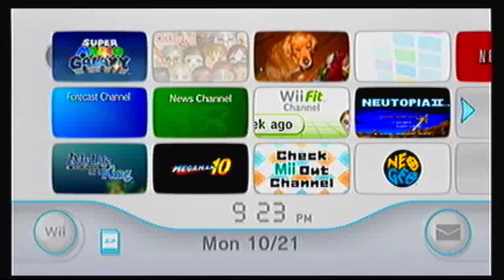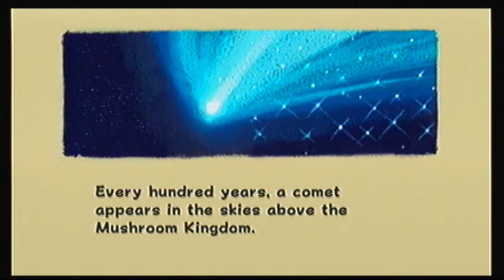Let's Play Super Mario Galaxy #1 - Kidnapped in Space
Bowser's ambitions have reached far new heights. Galactic heights to say the very least. Game made and published by Nintendo.

Star obtained: Grand Star Rescue